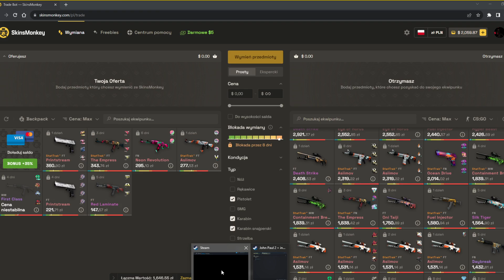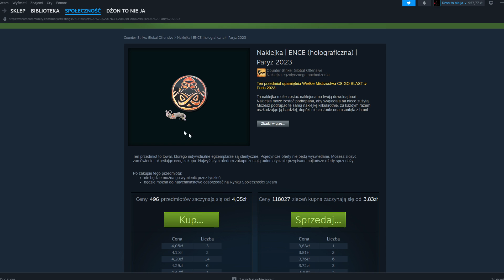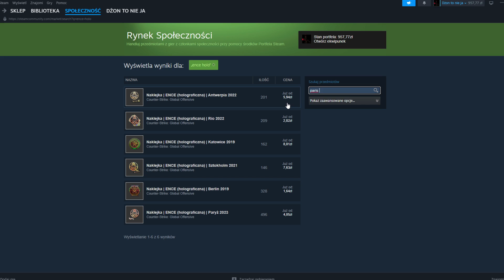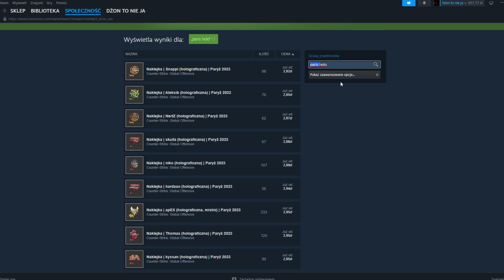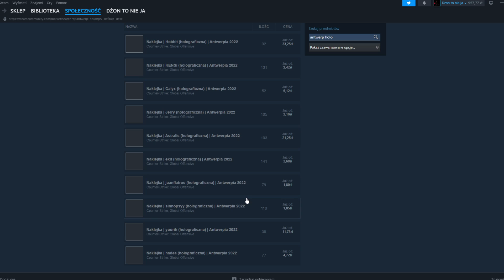BITCOIN naszych czasów!!!!!!!!